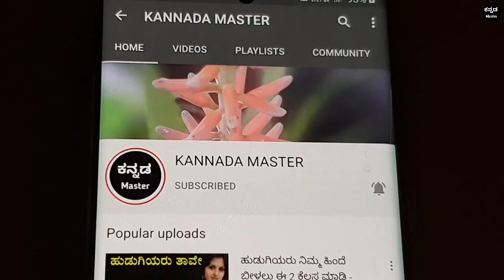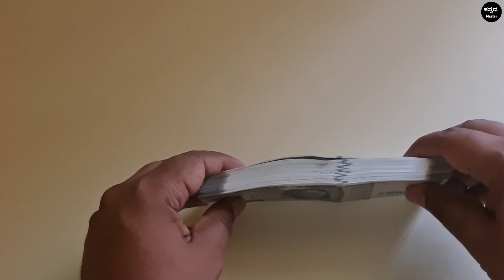ನಿಮಗೆ ಈ 8 ಸಂಕೇತಗಳು ಸಿಕ್ಕರೆ ನೀವು ಸಾಧಾರಣ ವ್ಯಕ್ತಿ ಅಂತಾ ತಿಳಿಯಬೇಡಿ - ಶ್ರೀಕೃಷ್ಣ ಹೇಳಿದ ಮಾತು | ಈಶ್ವರನ ಸಂಕೇತ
ನಿಮಗೆ ಈ 8 ಸಂಕೇತಗಳು ಸಿಕ್ಕರೆ ನೀವು ಸಾಧಾರಣ ವ್ಯಕ್ತಿ ಅಂತಾ ತಿಳಿಯಬೇಡಿ - ಶ್ರೀಕೃಷ್ಣ ಹೇಳಿದ ಮಾತು | ಈಶ್ವರನ ಸಂಕೇತ - Lord Vishnu Or lord Krishna Motivational lessons in kannada | Jyothish shastra tips in kannada | Vastu shastra tips in kannada | Chanakya niti full in kannada | Chanakya neeti | Kannada Motivational video |

Lord krishna Motivational lessons in kannada | Chanakya niti full in kannada | Chanakya neeti Motivational video in kannada | Vastu and Jyothish shastra tips in kannada | Kannada Motivational video | Kannada master |

About Lord krishna : He is worshipped as the eighth avatar of the god Vishnu and also as the supreme god in his own right. He is the god of compassion, tenderness, love and is one of the most popular and widely revered among Indian divinities.